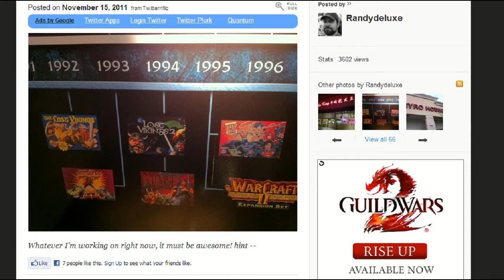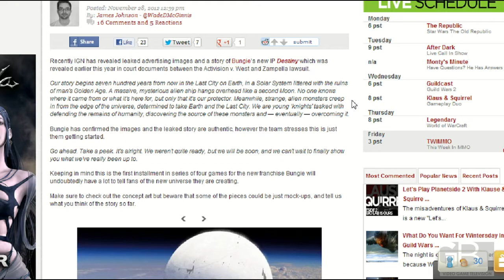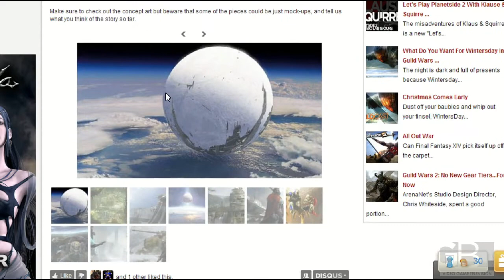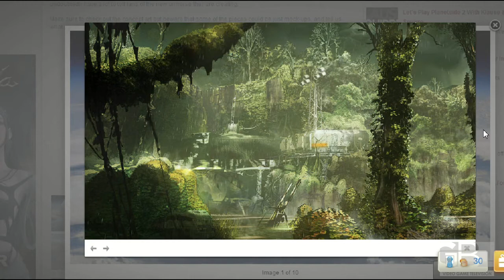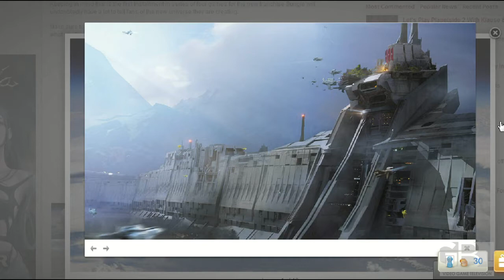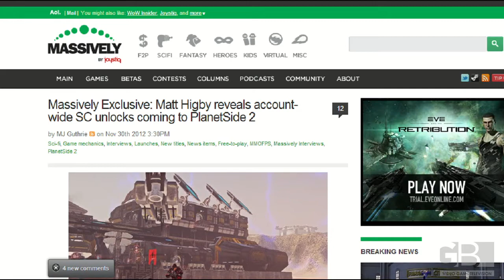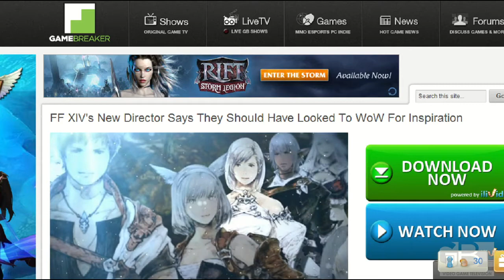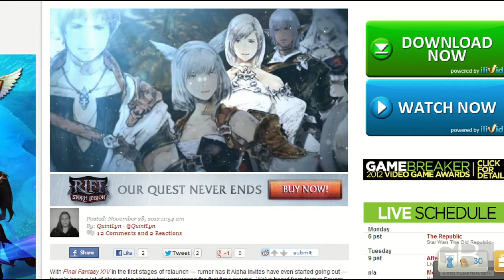TWIMMO (This Week In MMO) Ep123: Blizzard Secret Project And Leaks Ohh My!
TWIMMO Ep123: Blizzard Secret Project And Leaks Ohh My! [HD]

Genre: MMOFPS/MMORPG/MMO/Console/PC/Tech/Industry News/Insider

Platform: PC

Every week, TWIMMO discusses the biggest MMO news.  Topics include World of Warcraft, Star Wars: The Old Republic, Guild Wars 2, The Secret World, RIFT, Final Fantasy XIV, League of Legends, and more.

This week's topics:

   - Blizzards Register "Project Blackstone"...Could This Be Their New MMO?
   - Leaked Images And Info On Bungie's New IP Destiny...Is This An MMO As Well?
   - Planetside 2 Interview With Matt Higby Reveals Account Wide Unlocks And More!
   - Should Final Fantasy XIV Have Copied World of? Warcraft?

To watch episodes of The Republic - Star Wars the Old Republic (SWTOR) Show:

Follow GAMEBREAKER